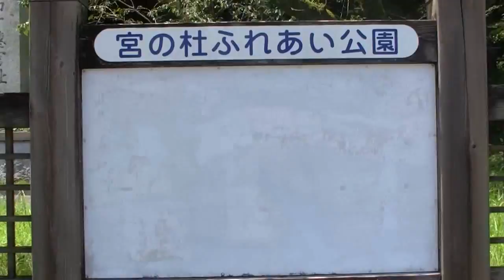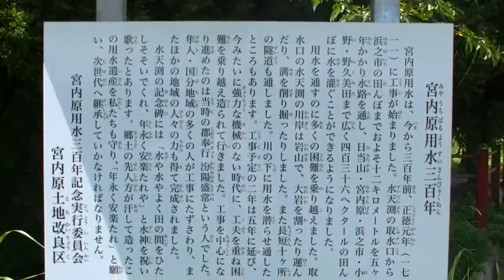鹿児島神宮「宮の杜ふれあい公園・20140716・宮内用水路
TREKクロスバイクにて